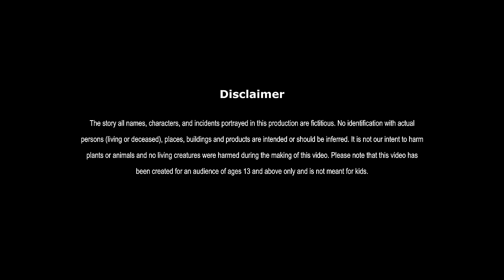जादुई समुंद्र | JADUI SAMUNDR | HINDI KAHANIYA | HINDI STORIES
जादुई समुंद्र | MAGIC OCEAN | FAIRY TALES IN HINDI